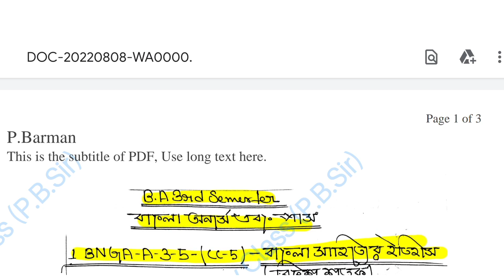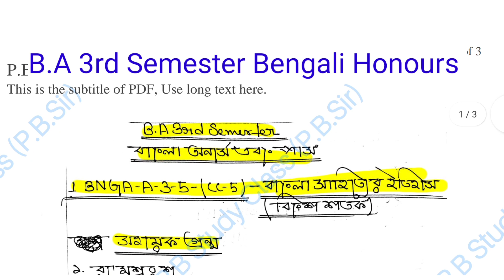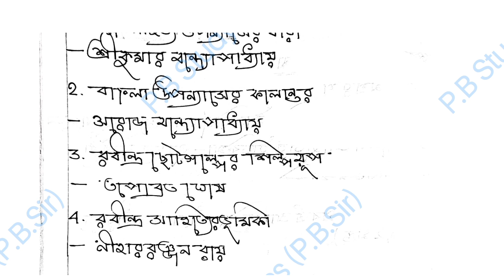কলেজের জন্য সেরা বাংলা বই এর নাম // best book list for BA 1st year Bangla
BA 1st Semester Bengali Honours Syllabus 2023|Calcutta University/বাংলা অনার্স সিলেবাস/নতুন পাঠক্রম
B.A Bengali honours book list || best book list for Bengali hons || বাংলা অনার্স সমস্ত বইয়ের তালিকা